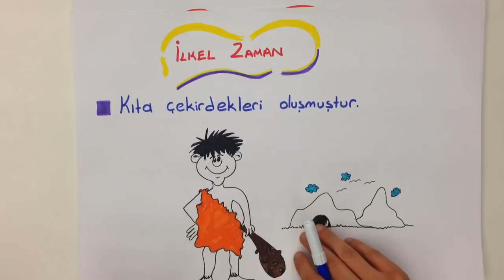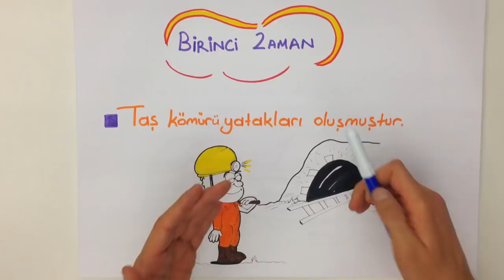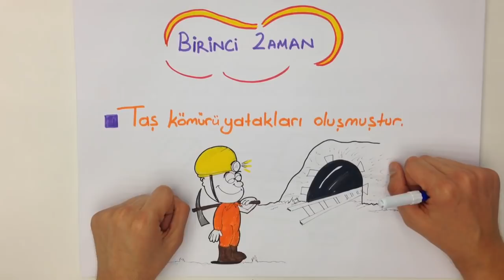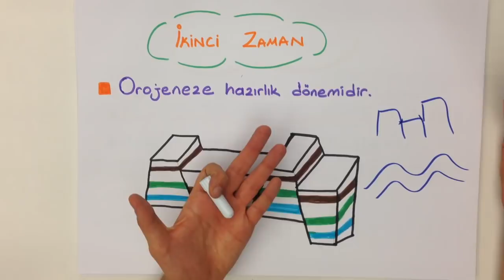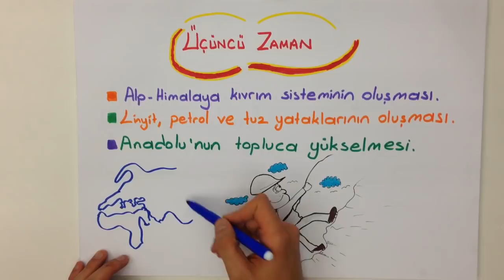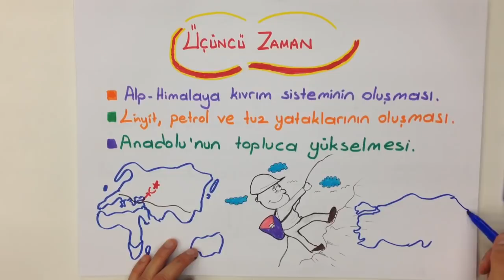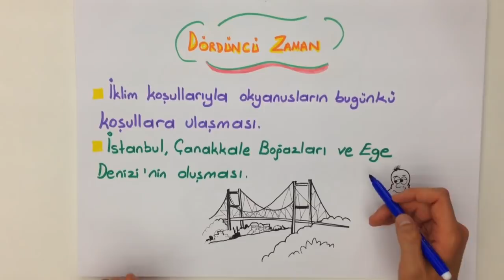7dk'da JEOLOJIK DEVİRLER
7dk'da JEOLOJIK DEVİRLER konusunun pratik yollarla öğrenmek istemez misin?
Bu arada unutma, paylaşmak güzeldir!
Facebook'unda, Twitter'ında videomuzu paylaş!